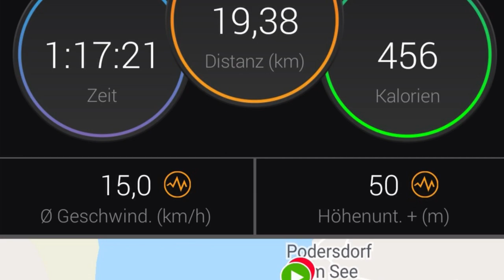Sommersportwoche Podersdorf 2020